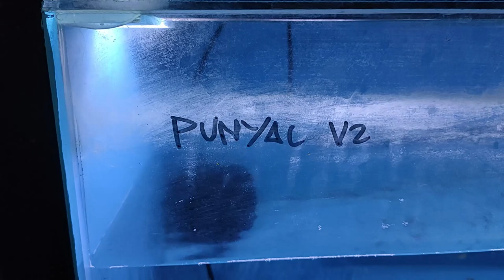Quality fry sa murang halaga